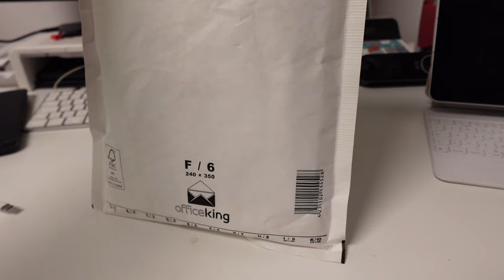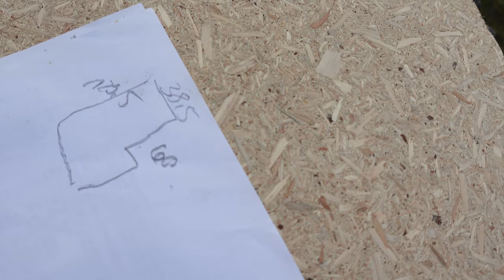Baubeginn Bahnhof Schierke & Anschluss Paternoster / Modellbau / LGB Gartenbahn Modelleisenbahn #131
Die Modelleisenbahn - Folge 131

Liebe Freunde von Klinke's Welt,

wir bekommen ja stetig Ware und ab und an lassen wir euch daran teilhaben. Diese Woche kam mal wieder was wundersames bei uns an... aber seht selbst. Der schöne Part begann dann aber mit den ersten Anschlüssen an unseren neuen Paternoster, damit wir den bald nutzen können. Zum einen steht nun der Arbeitsbereich der Lokwerkstatt, wo zukünftig wir an unseren Loks und Wagen arbeiten werden. Auf der anderen Seite ging der Anschluss in Richtung Schierke los. Hier entstand in den letzten Tagen die Plattform vom Bahnhof Schierke. Und darauf hatten wir schon lange gewartet. Ein großer Fortschritt für unser Projekt Klinke's Welt.

Habt eine schöne Modellbahn-Zeit
Eure Kröte und euer Klinke

Dear friends of Klinke's world,

We are constantly receiving goods and every now and then we share them with you. This week something miraculous happened to us again... but see for yourself. The nice part then began with the first connections to our new paternoster so that we can use it soon. On the one hand, there is now the work area of the locomotive workshop, where we will work on our locomotives and wagons in the future. On the other side the connection started in the direction of Schierke. The platform from Schierke train station was built here in the last few days. And we had been waiting for this for a long time. A big step forward for our Klinke's World project.

Have a nice model railway time
Your Kröte and your Klinke

Queridos amigos del mundo de Klinke,

Recibimos productos constantemente y de vez en cuando los compartimos con usted. Esta semana nos ha vuelto a pasar algo milagroso... pero compruébalo tú mismo: lo bonito empezó entonces con las primeras conexiones con nuestro nuevo padrenuestro para que podamos utilizarlo pronto. Por un lado, ahora se encuentra la zona de trabajo del taller de locomotoras, donde en el futuro trabajaremos en nuestras locomotoras y vagones. Del otro lado empezaba la conexión en dirección a Schierke. Aquí se construyó en los últimos días el andén de la estación de tren de Schierke. Y llevábamos mucho tiempo esperando esto. Un gran paso adelante para nuestro proyecto Klinke's World.

Que tengas un buen rato en el modelo de tren.
Tu Kröte y tu Klinke